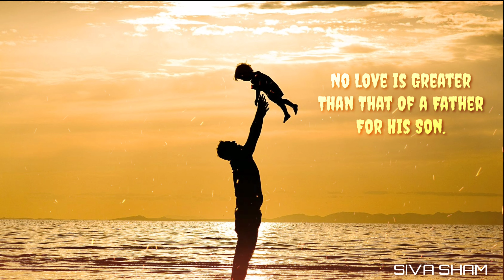Appa Feeling Emotional Whatsapp Status in Tamil Emotional What's up status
Welcome to SivA SHaM 👇👇👇👇

Appa Tamil WhatsApp status Feeling Emotional What's up status | The God Gives Valuable Gift For Appa

x"Copyright Disclaimer Under Section 107 of Copyright Act 1976,allowance is made for x"fair usex" for purposes such as criticism, comment,new reporting,new teaching, scholarship and research, Fair Use is a use permitted by statute that might otherwise be infringing.x"

We don't own all the material we're postion on this channel. If you are a copyright owner and want your work to be removed from your channel PLEASE contact as via email  or leave us a personal message here and we will remove your material right alway. PLEASE do not opt for a youtube strike.